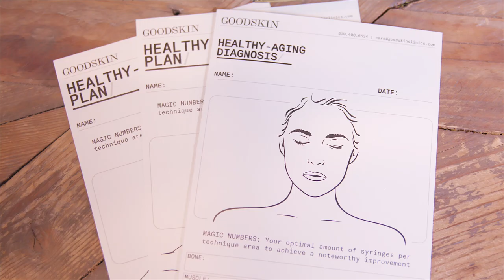Patient Feature: Jamie - The Untouched Look™ | GOODSKIN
In this video, Goodskin patient Jamie discusses her treatment plan and looks at her before and after pictures. We are experts in anatomy.

GoodSkin Clinics LA|NY is tirelessly devoted to our staff’s continued education, signature techniques, and constant quest for innovation.

The GoodSkin Method, when coupled with a set of treatments that utilize injectable fillers, has seen success for our patients for over 10 years.

GoodSkin is a luxury approach to breakthrough sciences in healthy aging and wellness, developed by Lisa Goodman.